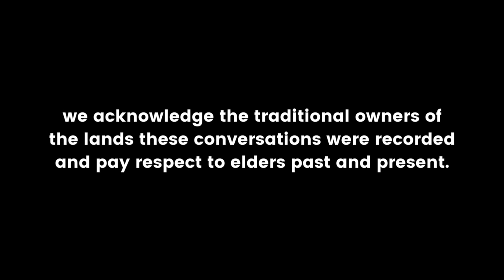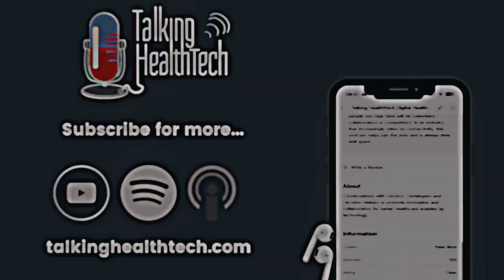428 - Government and vendor collaboration to improve online booking and healthcare access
This episode of Talking HealthTech hosted by Sophie Turner features an in-depth discussion with Travis Hodgson, Chief Operating Officer at Healthdirect Australia, Aaron D’Souza, Strategic Account Manager – Government Programs at MedAdvisor Solutions, and Anish Calpakam, Head of Partnerships at Hot Doc.

Together, we explore the integral collaboration between Healthdirect and healthcare software vendors that emerged during the COVID-19 pandemic, highlighting the advancement of the Vaccine Clinic Finder and how technology is reshaping access to healthcare. Tune in as we dive into the symbiotic relationships that are setting new benchmarks in HealthTech and offering insights into the future of the industry.

Key Takeaways:
🤝 Collaboration between healthtech stakeholders is a standout theme, demonstrating the importance of government and vendor partnerships in enhancing healthcare technology.
🩺 There's a significant focus on improving the patient experience and ensuring access to healthcare, particularly in the context of COVID vaccine distribution and beyond.
🔄 The episode highlights how existing technologies and infrastructure were repurposed to meet the challenges of the pandemic rather than starting from scratch.
🔗 The seamless integration of systems and the removal of barriers, including privacy and technology challenges, illustrates the strength of collaboration and the agility of the industry.
🚀 Discussions around future potentials for this partnership model shed light on how such approaches can evolve to manage other healthcare services, indicating a promising roadmap for healthcare technology’s role in urgent care, chronic disease management, and beyond.
📢 The importance of keeping the conversation going beyond technical collaborations to include proactive communication and building enduring support coalitions for health reform.

Loving the show? Leave us a review, and share it with someone who might get some value from it.

Keen to take your healthtech to the next level? Become a THT+ Member for access to our online community forum, quarterly summits and more exclusive content.